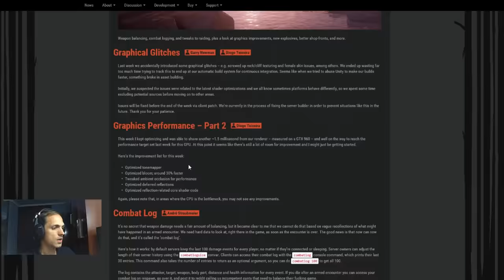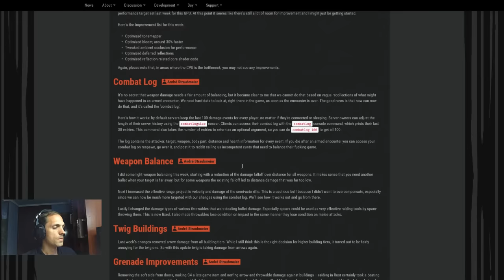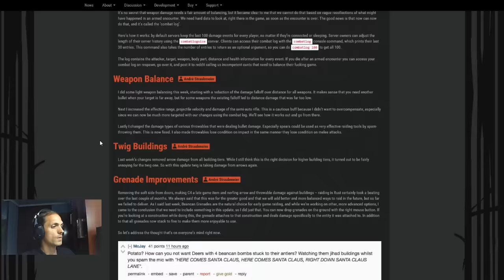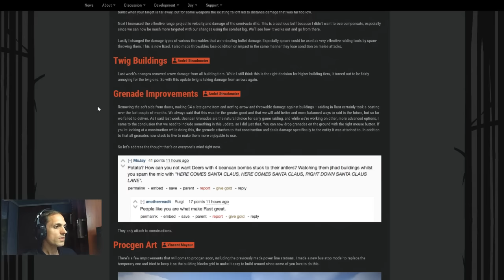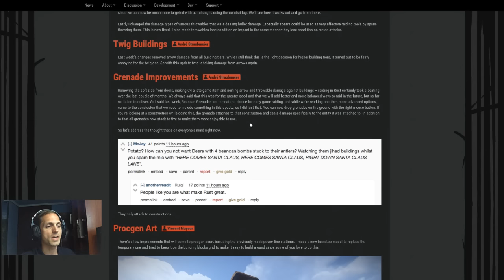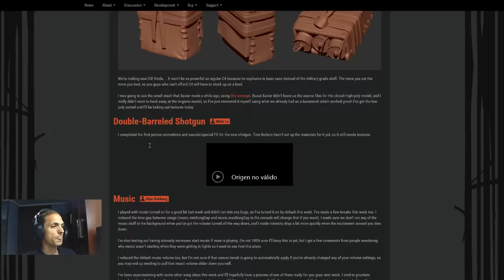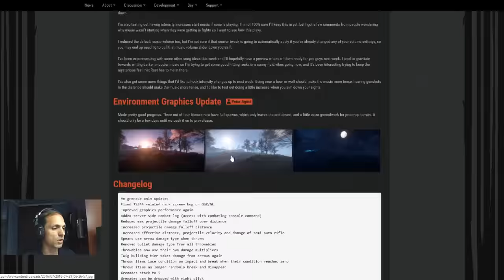Rust #28 /// Devblog 120 Beancan C4... y Salseo en Raideos !!! [Hd y Ultra] GAMEPLAY ESPAÑOL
Novedades en el Devblog 120 y salseo en raideos !!!